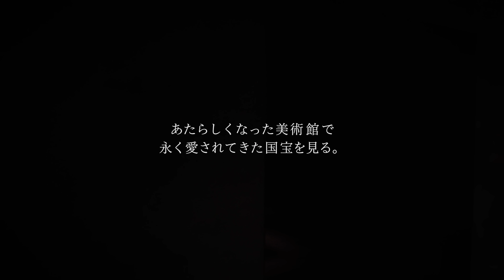ＭＯＡ美術館 国宝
MOA美術館は、約11か月に及ぶ改修工事を経て、2017年2月5日にリニューアルオープンを迎えます。展示スペースの設計は、世界的に活躍する現代美術作家・杉本博司氏と建築家・榊田倫之氏によって主宰される「新素材研究所」が手がけました。屋久杉、行者杉、黒漆喰、畳、など日本の伝統的な素材を用いつつ、展示される作品の美を最大限に生かす展示空間を創出しています。

尾形光琳の代表作として知られている国宝「紅白梅図屏風」や、京焼の大成者 野々村仁清の茶壺の中でも最高傑作として名高い国宝「色絵藤花文茶壺」等、永く愛された日本美術の精華を、新しい展示空間で是非ご堪能ください。